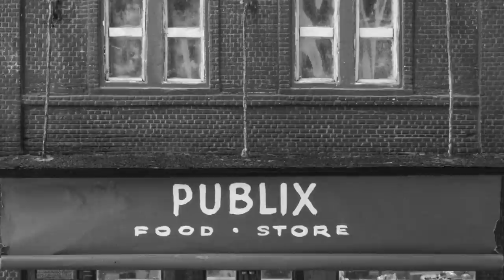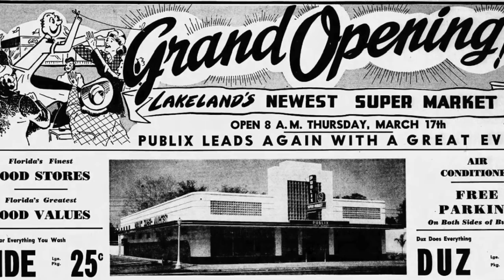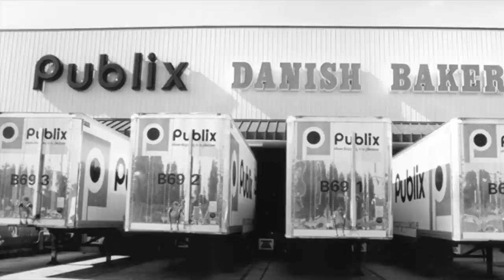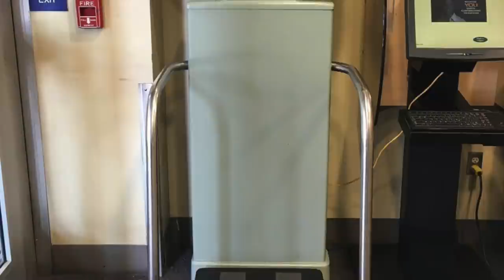Publix - Looking Back Over the Landscape of Americana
Innovation and Identity: The History of Publix, Where Shopping Is a Pleasure!